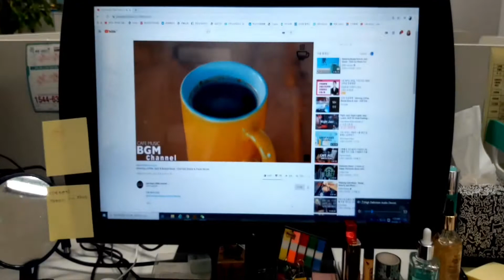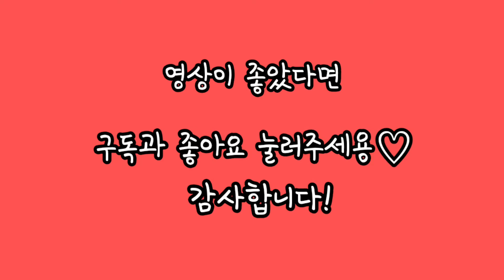[직장인VLOG]직장인되고 좋은 습관길들이기~/영양제 챙겨먹기/아침에 사과먹기/The merits of an office worker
백수생활 끝
출근하면서 좋은습관 길들이기 중입니다.